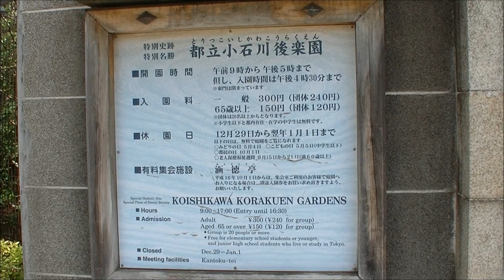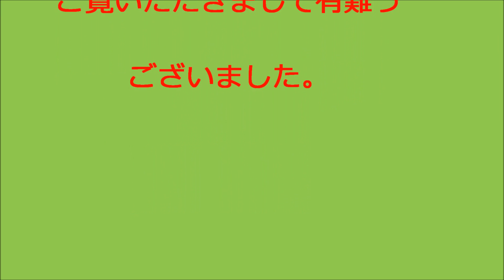20140401 東京・小石川後楽園の園内風景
東京・小石川後楽園にはいろいろな花などが咲き楽しめます。
4月1日桜を見に行ってきました。